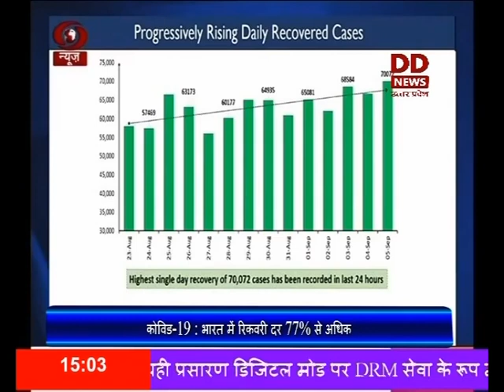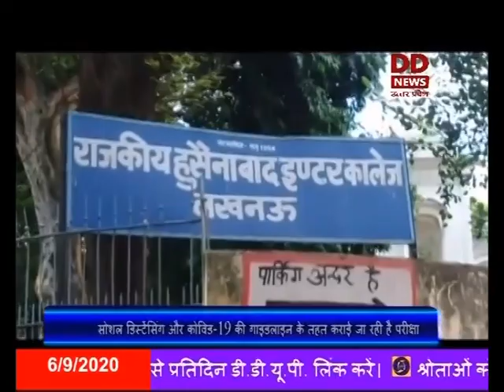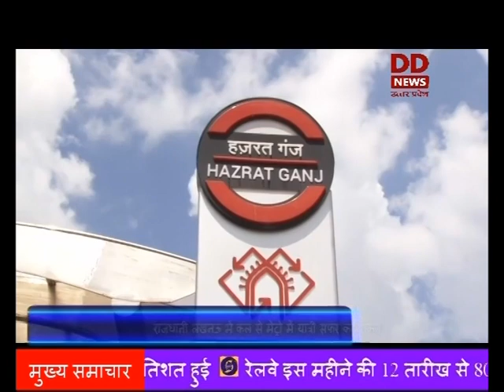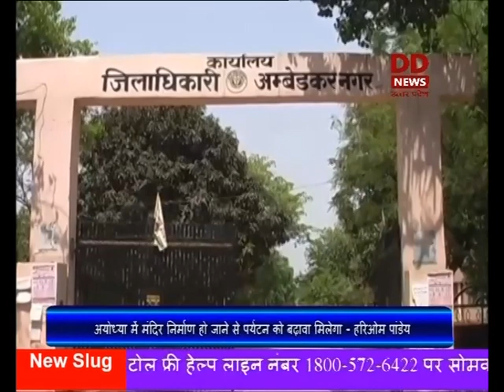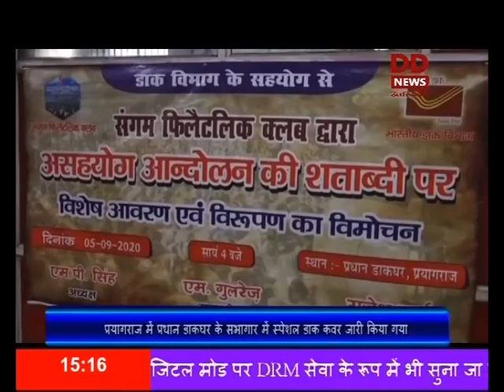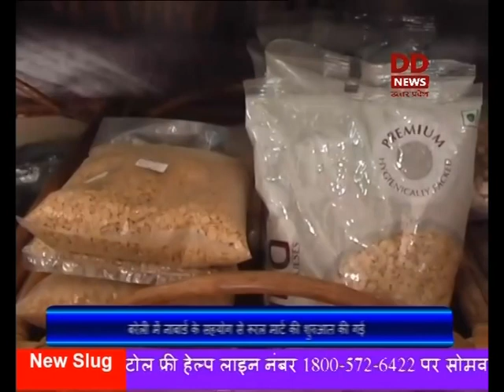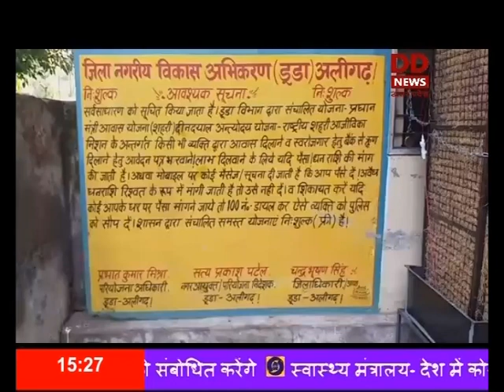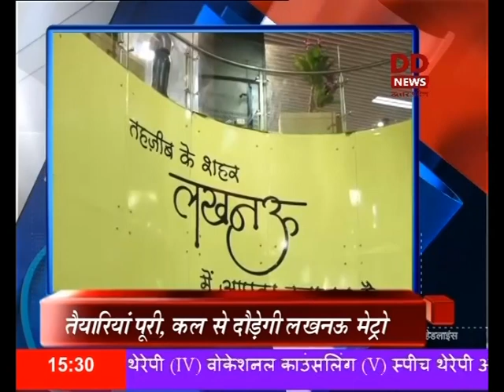06.09.2020 Hindi Samachar 03PM ।। मुजफ्फरनगर में 200 बेड का नया कोविड हास्पिटल स्थापित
मुजफ्फरनगर में कोविड-19 से लड़ाई के लिए द्वारिका सिटी में 200 बेड का नया कोविड हास्पिटल सेन्टर किया गया स्थापित, केन्द्रीय मंत्री संजीव बालियान ने किया उद्घाटन